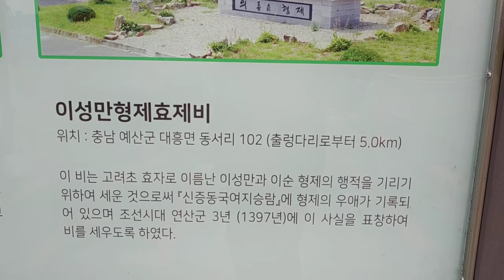[예산 예당지 0412] 윈드서핑, 패들보드, 서핑 - 예당저수지 출렁다리 앞 답사